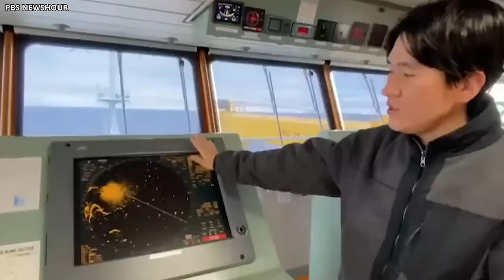Something Terrifying Just Happened With The Ultra Large Container Vessels Sailing to the US!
Underneath our ground, the Earth holds scary secrets, holes wider than you can imagine, spread across the world. From massive valleys to giant sinkholes, the Earth shows us a landscape of size and mystery.
Imagine standing at the edge of a massive sinkhole, its yawning mouth stretching wide enough to swallow the solid ground as a whole.
But how did these unimaginable cracks come to be?

So, join us as we unravel the widest cracks beneath the earth that will shock you.

Imagine standing on the edge of a huge and scary hole so deep and scary that it's called the pit of Hell. But this isn't from a storybook. It's a real place on Earth that challenges what we know about our planet. Welcome to Darvaza, a gas crater in Turkmenistan. It looks more like a place from a science fiction movie than a natural spot. The story starts in 1971 when Soviet scientists were drilling for natural gas. They made a big mistake and the ground collapsed, making a massive hole about 70 meters wide. They were worried that poisonous gas might escape, so they decided to set it on fire, hoping it would burn out quickly. But they were wrong. The fire they started has been burning for over 50 years now.

The crater is in the Karakum Desert, and it lights up the night sky with its fiery glow. The heat it gives off is so strong that you can feel it even from far away. It's mesmerizing to look at, which is why locals call it the door to Hell. But beyond its scary appearance, the Darvaza gas crater is interesting for scientists. It gives them a special chance to see what happens when natural gas burns for a long time. Scientists from all over the world, wearing special suits to protect themselves from the heat, have gone to study the gases and soil around the crater. What they learn helps us understand more about natural gas fields and what happens when gas leaks into the environment.